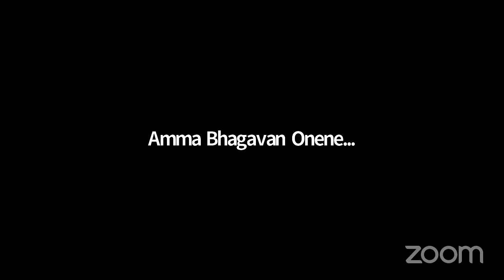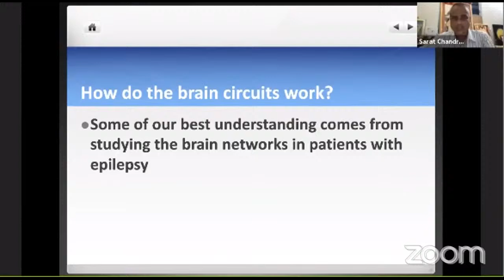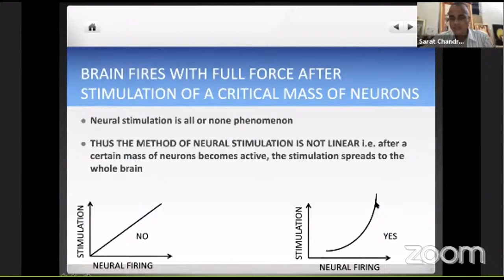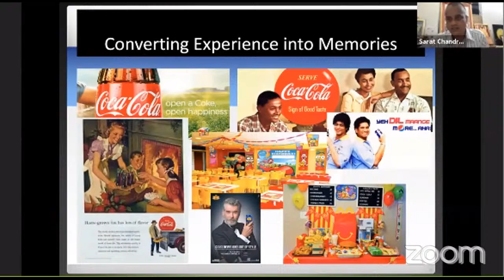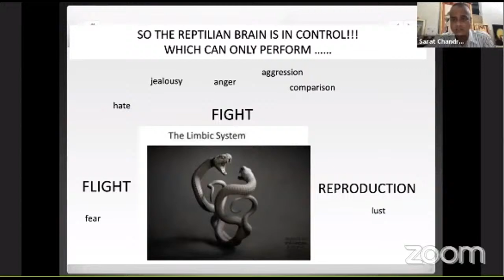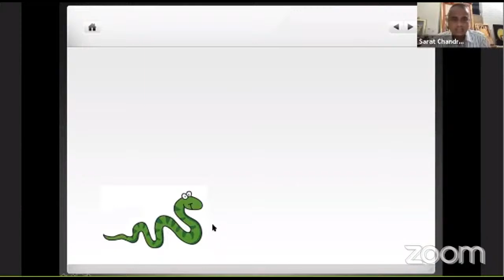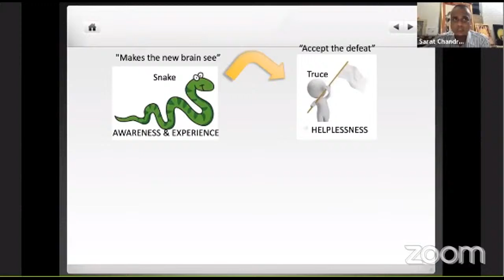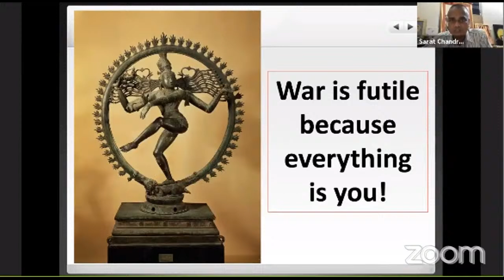Neurobiology of Peace By Dr. P. Sarat Chandra